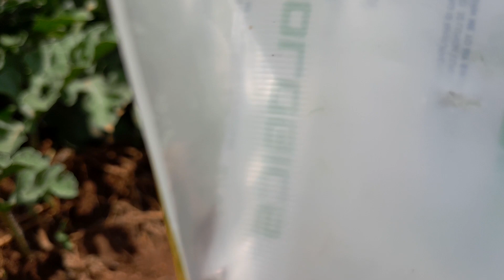60 days old watermelon 🍉 Maridadi F1